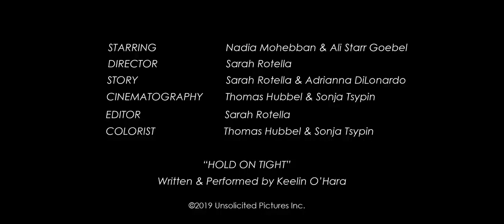lesbian short movie 🍿